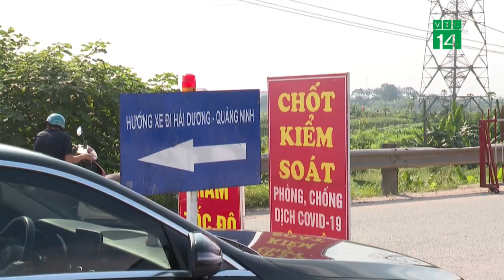Lần đầu tiên Việt Nam có bản đồ chống dịch Covid-19| VTC14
VTC14 |Lần đầu tiên Việt Nam có bản đồ chống dịch covid-19. Bản đồ được hình thành dựa trên các dữ liệu bắt buộc phải cập nhật từ cấp xã trở lên và dữ liệu được tập hợp từ nguồn có sẵn.